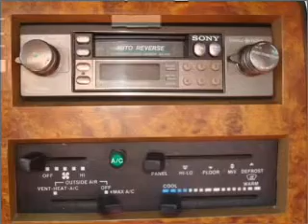1986 Ford Ranger - Bothell WA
Year: 1986
Make: Ford
Model: Ranger
Trim: XL
Engine: 2.9 liter 6 cylinder 12 valve
Transmission: Automatic
Color: Gray
Mileage: 51357
Address:
17318 Bothell Way NE
Bothell, WA